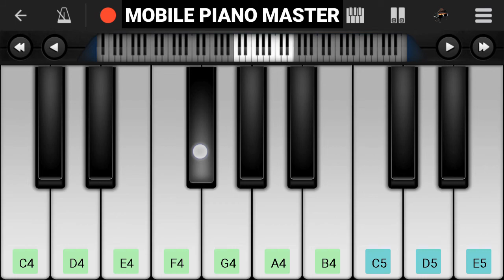Pardesi Pardesi Piano|Piano Keyboard|Piano Lessons|Piano Music|learn piano Online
Piano  Notes of this song.

1. Click on link for download  this Application

2. Buy A Budget Casion Piano on Amazon.

3. Buy A budget Yamaha piano on Amazon.